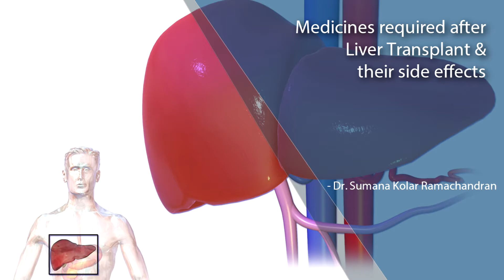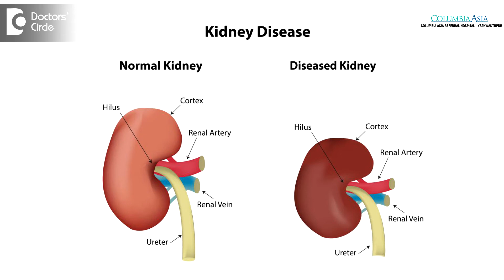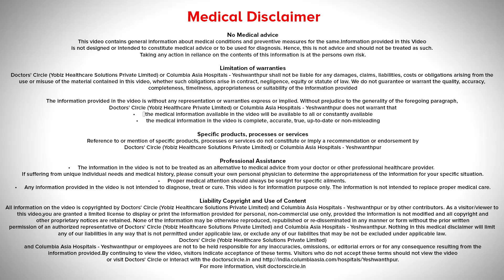Medicines required after Liver Transplant & their side effects - Dr. Sumana Kolar Ramachandran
Yes, you need to take medication for lifelong. We categorise these medications into immunosuppressant, antibiotics, antifungals, antivirals and others. So immunosuppressant medications are very important and they have to be taken for life and different  hospitals have different  protocols and  anywhere between  2 to 3  medications are used for every individual and these immunosuppressant medication are tapered for the next 3 months and gradually over the next one year they are kept  only on a  single medication for lifelong. This single medication also the dose comes down because the organ start becoming tolerant and so the medication starts tapering. The other medication that we give are antibiotics, antifungals, and antivirals are given as prophylaxis. So the first  one month you have many medications to take and gradually it starts  getting tapered, the complications of these immunosuppressant medications are  multiple and these  complications can start  varying between simple nausea, vomiting, itching, diarrhoea etc to more serious  complications, which could be neurological complication and complications  which  affect the kidneys . The neurological complication can be just tremors or irritability and it can be as worse as having seizures. Over the long term, this immunosuppression can start affecting the kidneys and these people can have kidney failure in the long run. But with the advent of newer medications and the introduction of  new or multiple  drugs, we  can try and reduce these individual immunosuppression medication. The other serious complications these immunosuppression can cause are cancers, especially the skin cancers and something called as the post-transplant lymphoproliferative disease, that is something similar to lymphoma due to the medications. But these are all the rarer complications. The simpler and the rare complications are obesity. The newer drugs can cause obesity and introduce diabetes in patients  who are not diabetics  or worsen the patients who are already diabetics. It can cause hypertension so these are all called as metabolic syndrome and this can be controlled by lifestyle modification by exercising, dietary modifications and continuing to be having a more healthy lifestyle. So the metabolic syndrome that these patients can develop can be curtailed or reduced by a good  lifestyle modifications in these patients.